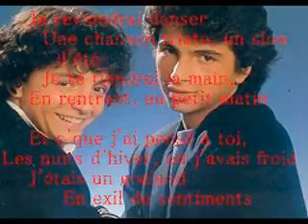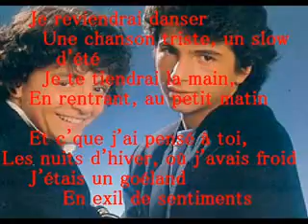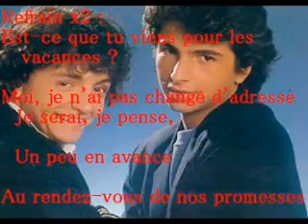Edmart5 : David & Jonathan " Gina ""'